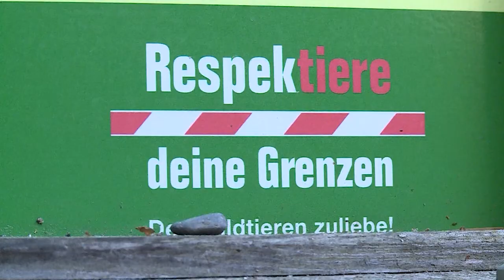Wildhüter Paul Schmid - tierisch Reportage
Ein Einblick in den Berufsalltag und die Tätigkeiten des Wildhüters Paul Schmid.